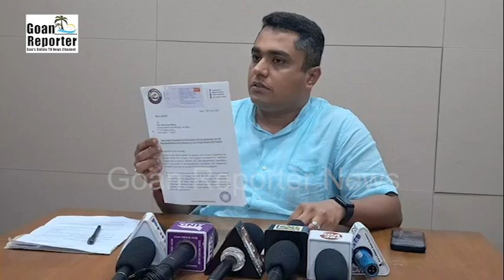Goan Reporter-News Live: GFP leader Durgadas Kamat press briefing on Panjim smart City work issue